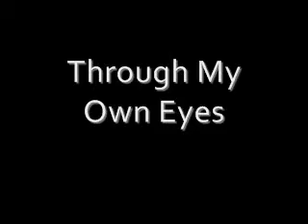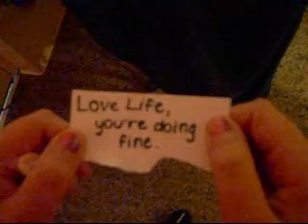Sam and Kevins FINAL CUT pt 1 2